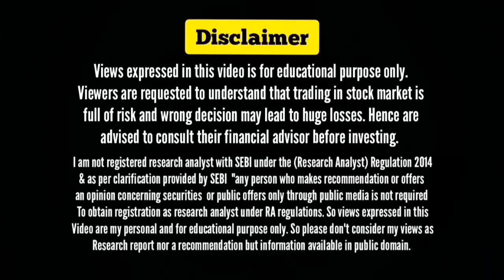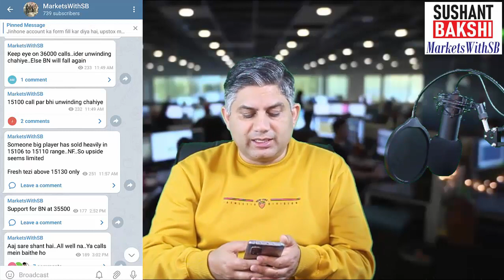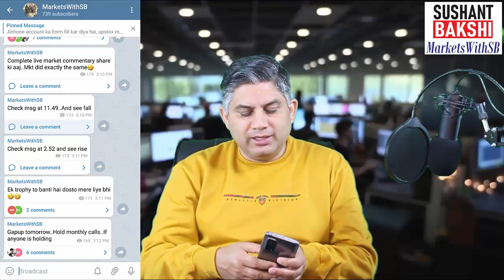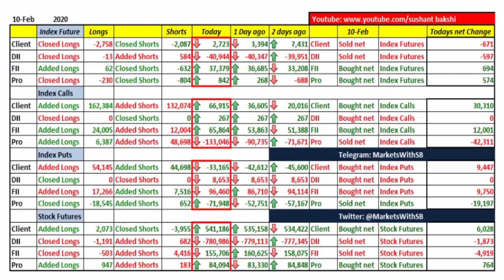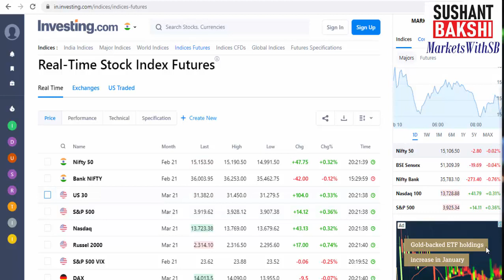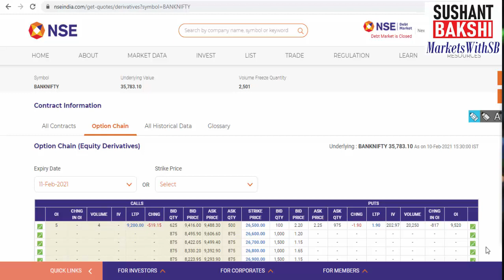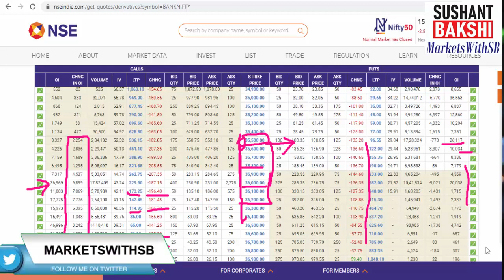Indian Stock Market Analysis with Sushant Bakshi - How Market will behave on February 11, 2021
In this daily stock market update video we will discuss how Indian stock markets might behave on February 11, 2021. Range Can be between 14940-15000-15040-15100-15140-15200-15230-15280